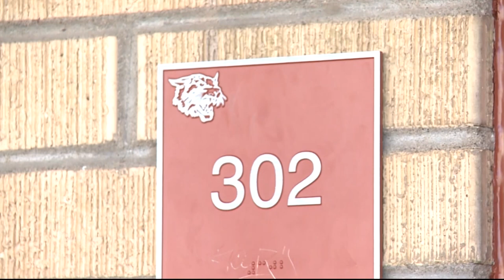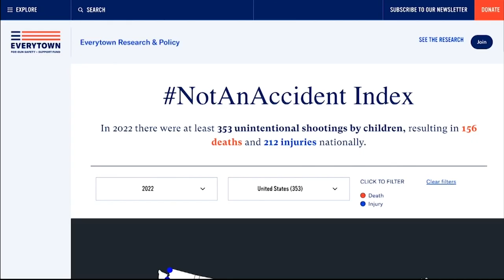Gun Laws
A bill at the Arizona legislature would require schools to offer firearms education. (Video by Anna Stansfield/Cronkite News)